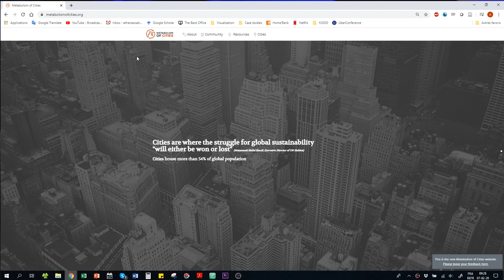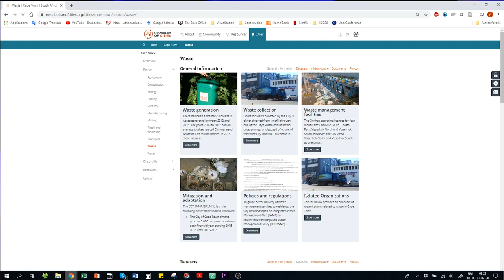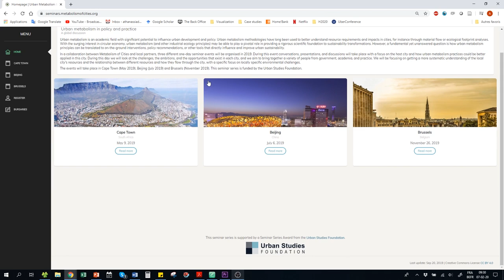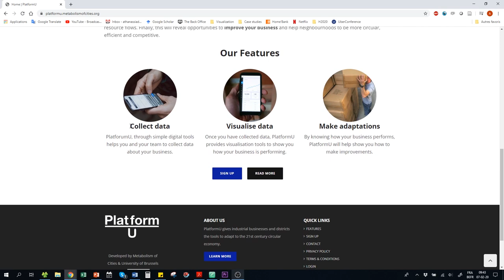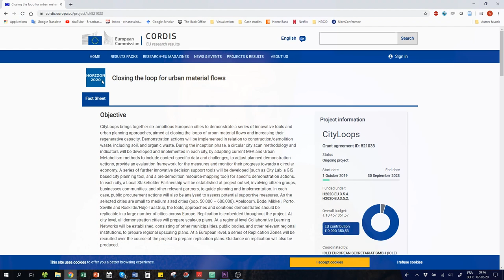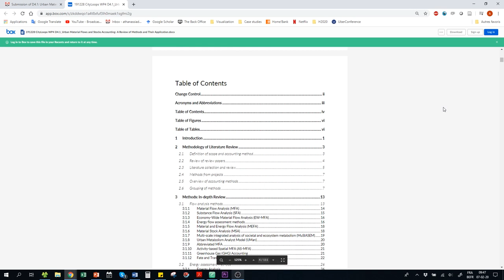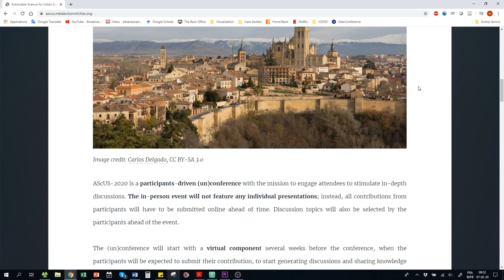Metabolism of Cities - 2019 Year in Review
Here is Metabolism of Cities' 2019 year in review. A lot of great things happened during 2019 and we are very excited to share them with you.

We share some of our ongoing and future projects as well as their links for future use:

Seminar series "Urban Metabolism in Policy and Practice" website and results